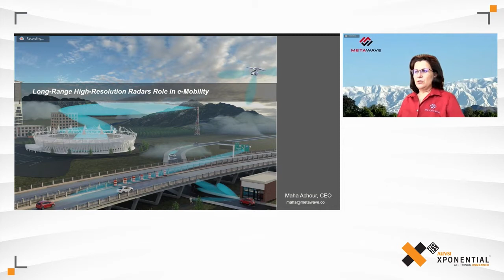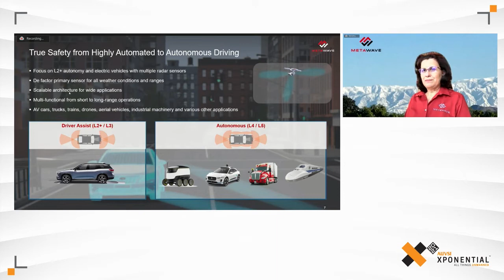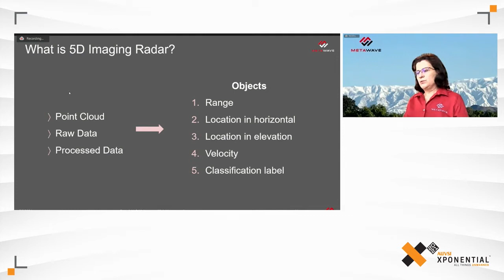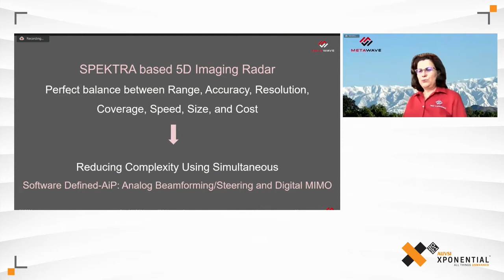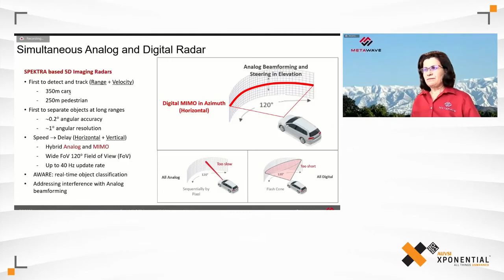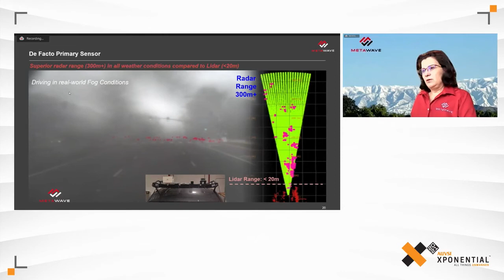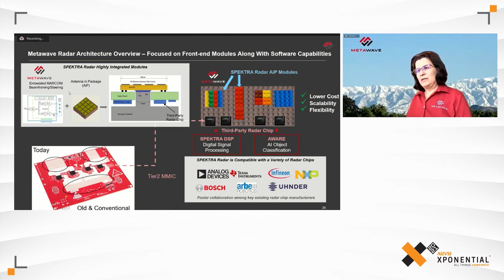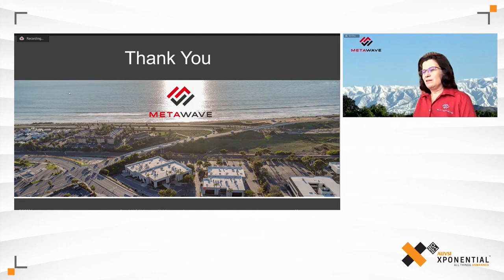AUVSI 3407 Next Generation of Long Range High Resolution Radars Role in Today and Future Ground Tran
Metawave is developing advanced automotive and aerial imaging radar technology that enables unmatched range and point-cloud resolution in all weather conditions, fulfilling the needs of today’s missing ADAS sensor. The core technology is based on combining the best of analog front-end beamforming and steering Antenna in Package (AiP) modules, hybrid MIMO architectures, and simplified back-end digital signal processing enabling faster frame rate and 5 dimensional radar capabilities (range, velocity, angular accuracy or resolution in the horizontal and vertical directions and real-time object classification).